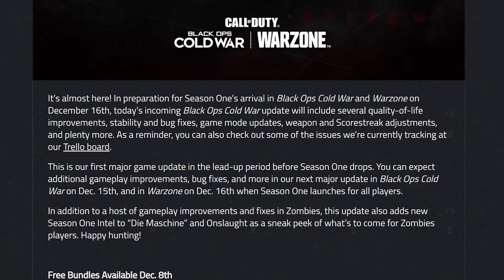SAISON 1 Cold War & Warzone : map Warzone REBIRTH ISLAND, Nouvelles Armes & Patch Notes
Les premières infos de la saison 1 de Cold War sont sorties : map Rebirth Island pour Warzone (Alcatraz), nouvelles armes, nouvelles maps multijoueur et bien plus encore ! Je vous dis tout ce que vous avez à savoir, et on parle aussi du patch de ce matin qui a fixé pas mal de bugs, notamment celui des camouflages ! Pour rappel la saison 1 de Cold War/Warzone arrive le 16 décembre, après avoir été reportée de 6 jours.

00:00 Introduction
00:55 Saison 1 : armes, rebirth island, maps multi, killstreaks...
05:15 Patch notes Cold War
07:52 Conclusion